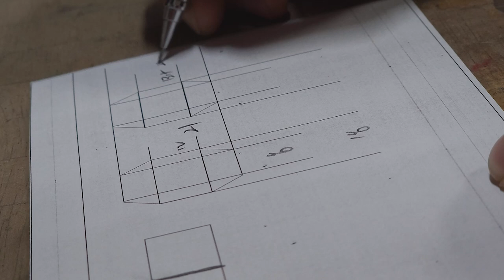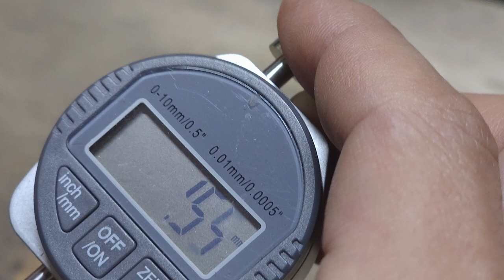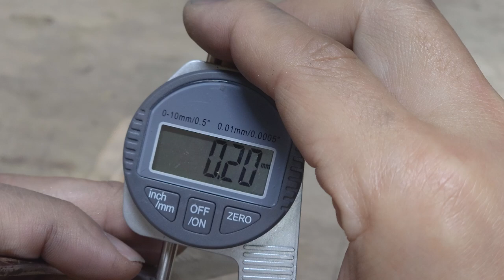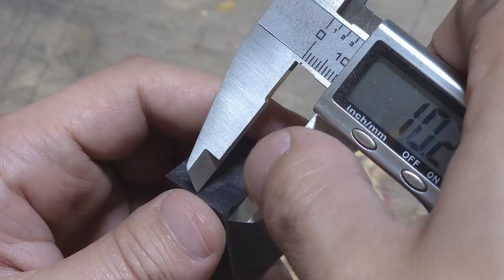정말 부업 요리를 한다면 칼수리가 필요한 다마스커스 칼. 칼가는법이 궁금하다면? 칼수리하는법이 궁금하다면? 영상이 도움될 수 있겠네요.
요리를 위한 다마스커스 칼 수리작업이에요. 영상에서는 칼수리방법 칼가는법을 보실 수 있어 직접 수리를 하시기 위해 참고할 수 있을거에요. 부업으로 요리를 생각하신 분이라면 칼수리가 필요한 시점도 확인할 수 있겠네요.

- 음원 -
you-cant-stop-me by rocknstock Artlist